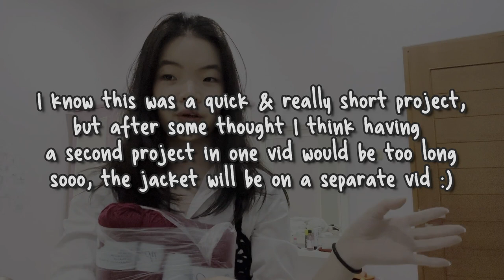making a another crochet top coz I have nothing to wear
hey guys! I'm making another crochet top, a floral laced one this time. This week's project is a lot quicker than my usual ones, although i still find it quite hard since i'm using a black yarn *speaking from experience*. It's a short video, but I hope you like it!